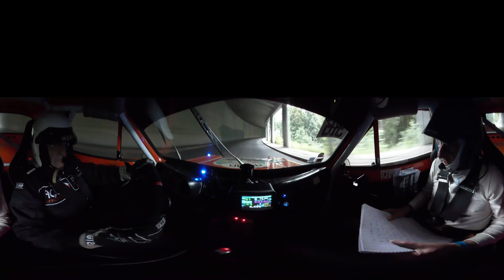Caméra embarquée 360° 4K - Rallye Mont-Blanc 2019, Michel Borens - Jean-Marie Kunegel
Caméra a lire depuis l’ordinateur ou depuis l'application YouTube, n'oubliez pas de mettre la qualité la plus élevée ;)

Pour plus de caméras embarquées rendez vous sur ma page facebook ou sur mon site

Caméra embarquée 360° 4K - Rallye Mont-Blanc 2019, Michel Borens - Jean-Marie Kunegel, Ford Escort MK1, ES4